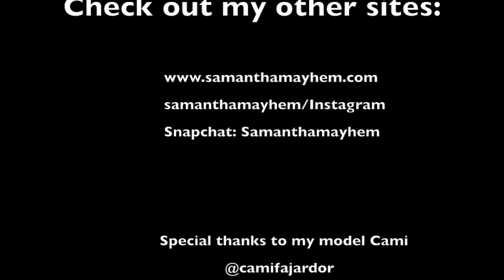WOH Werewolf Makeup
So WOH stands for Women Of Horror
I wanted to do a series on the famous faces of old horror. So to start it off, here is my version of what the werewolf would look like as a female.